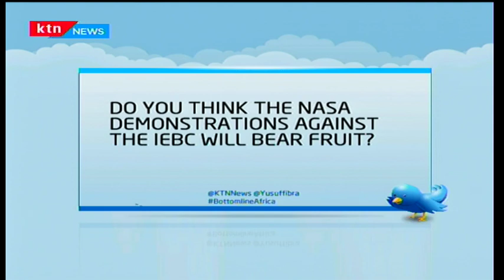Lone gunman opens fire at a live concert and kills 58 people and injures over 500 others-Las Vegas